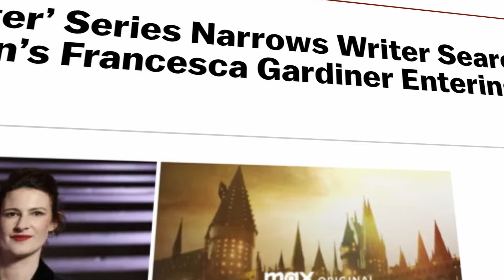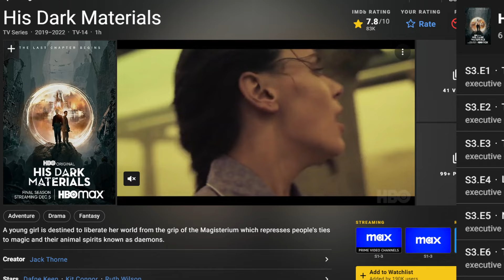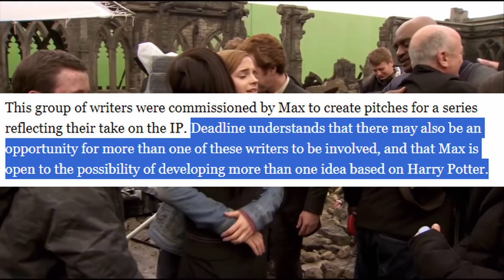Big Decision Coming for Harry Potter TV Show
We have another report from Deadline with an update on the Harry Potter tv show and this one says a big decision could be coming soon.

There’s also a brand new name that’s been thrown into the mix for us to consider.

According to Deadline, the 4 names being considered were British writer Marth Hillier, mostly known for her work on The Last Kingdom; Kathleen Jordan, creator of the Teenage Bounty Hunters; Tom Moran, the British writer behind The Devil’s Hour; and Michael Lesslie, writer for The Hunger Games: The Ballad of Songbirds and Snakes.

Now we have a new name from Deadline that’s apparently being considered. Francesca Gardiner is reportedly one of three finalists to land the job.

Big News Coming Soon for Harry Potter TV Show?

🎮 | Epic Creator Code: RACONTEUR

⚡Official Details

A new scripted Harry Potter television series is coming! The series will be a faithful adaptation of J.K. Rowling’s original Harry Potter books, marking a momentous new chapter for the Wizarding World. Here’s everything we know so far.

In April 2023, it was revealed at Warner Bros. Discovery’s Max Streaming Press Event that the Harry Potter books are to be adapted into a new TV series.

The news comes in tandem with the announcement that US streaming giant HBO Max will soon become Max – and the new Harry Potter television series will be a Max Original when it launches in the US. .

The new adaptation will introduce you to a new cast for a new generation of fandom, and will be full of the fantastic detail, much-loved characters and dramatic locations we have loved for over 25 years. Each season will be authentic to the original books and bring Harry Potter and his incredible adventures to new audiences around the world.

The Harry Potter books were first adapted for the screen back in 2001, paving the path for what would become a beloved 8-film series that we still celebrate today. They will always be at the heart of the magic, but we are excited to hear we will have the opportunity to relive these stories in exciting new ways.

Casey Bloys, chairman and CEO of HBO and HBO Max Content described Harry Potter as a ‘cultural phenomenon’.

“We are delighted to give audiences the opportunity to discover Hogwarts in a whole new way,” he said. “Harry Potter is a cultural phenomenon and it is clear there is such an enduring love and thirst for the Wizarding World. Television and J.K. Rowling, this new Max Original series will dive deep into each of the iconic books that fans have continued to enjoy for all of these years.”

J. K. Rowling, who will serve as an Executive Producer said of the news: “Max’s commitment to preserving the integrity of my books is important to me, and I'm looking forward to being part of this new adaptation which will allow for a degree of depth and detail only afforded by a long form television series.”

📰 Sources

#️⃣Hashtags